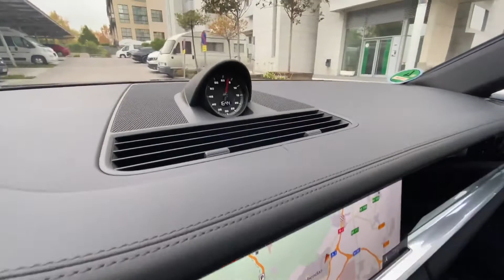Porsche Panamera 4S importado de Alemania (interior)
Tu Porsche Panamera 4S de segunda mano importado de Alemania te espera en M Burgos CAR ADVISORS por menos de lo que imaginas. ¿Te atrae su interior? En otro vídeo de nuestro canal te descubrimos también su exterior. ¿Encaja contigo este coche?

Visita nuestros coches de ocasión en stock de segunda mano en nuestra web y actualizados a diario en el portal Coches.net

Si no encuentras lo que buscas, te asesoramos para ayudarte a encontrar  tu coche único y nos ocupamos de todo el proceso logístico hasta la entrega. Importación y venta directa: Con garantía mecánica y una relación calidad-precio difícil de superar. Rapidez de Entrega en cualquier punto de España. Con todas las facilidades que necesitas: compramos tu coche y te ayudamos a conseguir financiación. ¡Consúltanos sin compromiso!